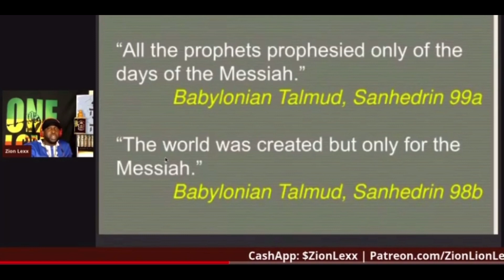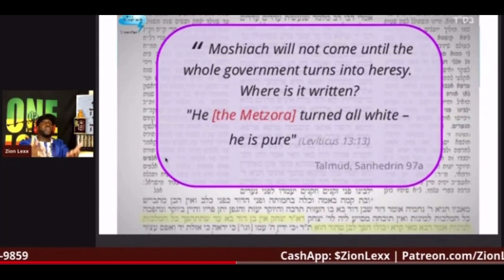The Oral Tradition on the coming of the Messiah (Sanhedrin:97a)